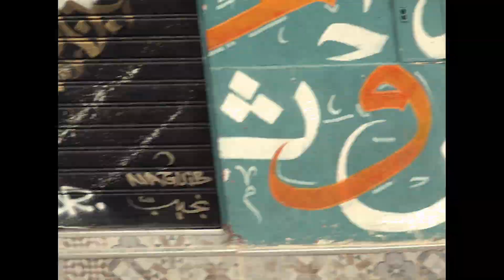COURS JUICE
Ep.2 of a Marseille series

Filmed by Victor Campillo & Macéo Moreau
Edited by Macéo Moreau

Supported by Converse Cons

Including :

Jerome Sossou
Victor Campillo
Kevin Ozcan
Théo Meas
Antoine Volle
Pierre Kaledjian
Macéo Moreau

Additional Filming :

Théo Meas

De La Soul & Lucien Papalu - Say La Vee

Shortie No Mass - Like This